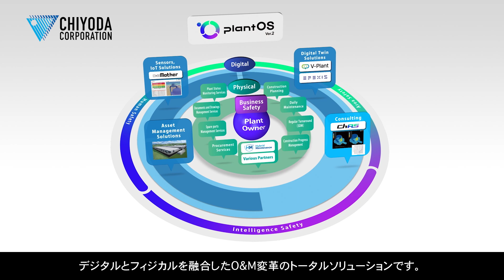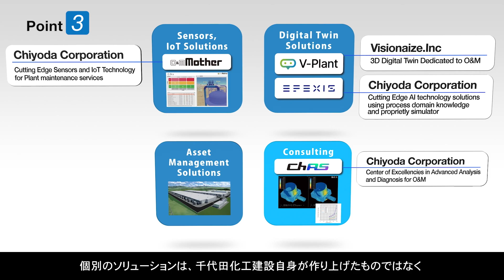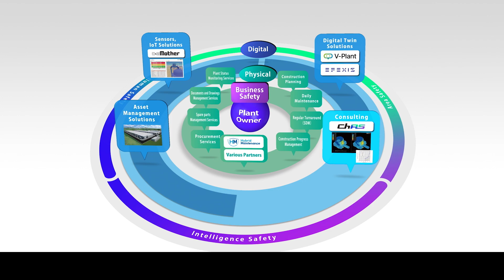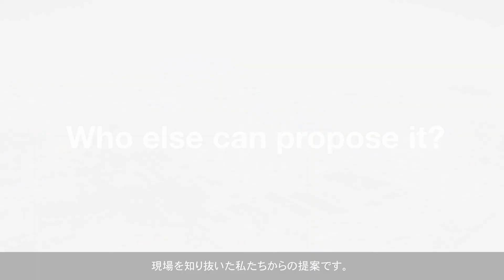(English) plantOS®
O&M-Xソリューション事業部が提供するフィジカルとデジタルを組み合わせた新しいソリューションサービス、plantOS®の発表です。（英語版・字幕：日本語）
The O&M-X Solution Business Department announces the introduction of a new solution service named “plantOS®”, which integrates physical and digital services.